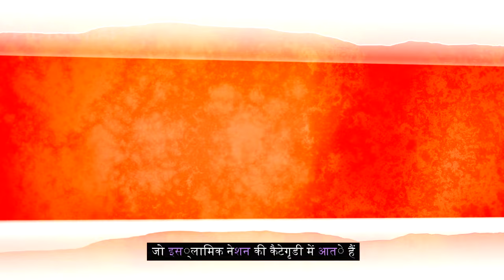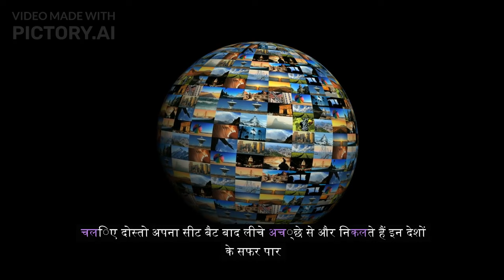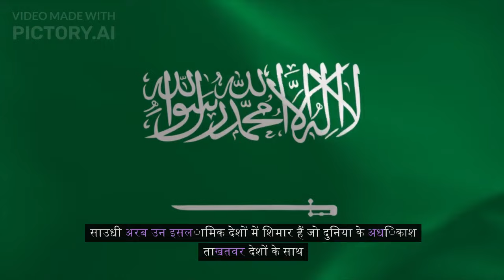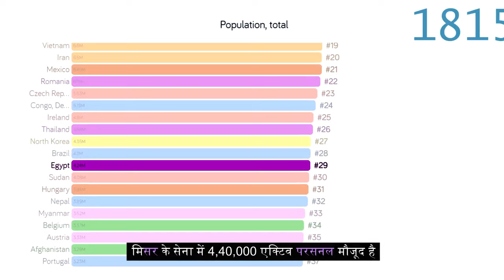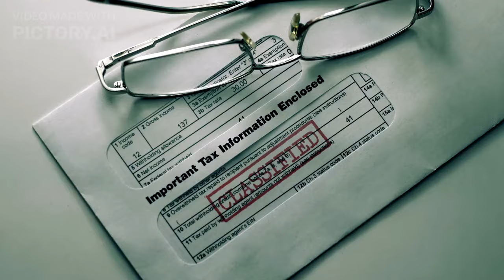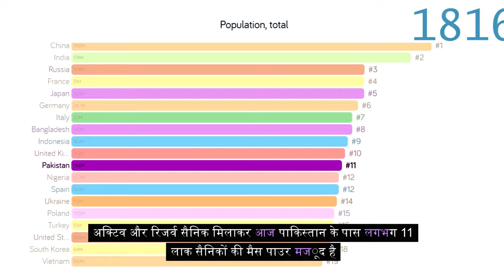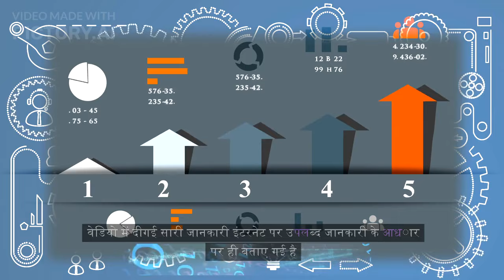Top 5 most powerful Muslim country in Hindi// दुनिया के पांच ताकतवर मुस्लिम देश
who is the most powerful muslim country in the world
 Top 5 powerful muslim country 2024
top 5 powerful muslim country in the world 2024

MOST POWERFUL MUSLIM NATION
All information in this video in based on internet data